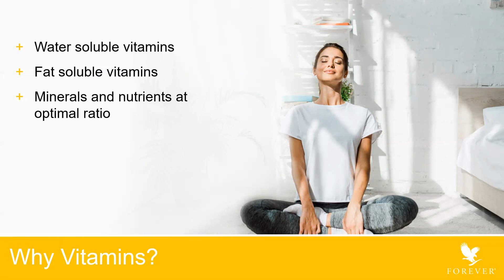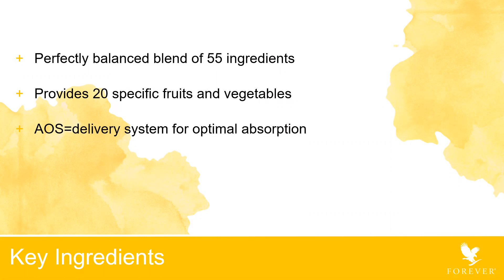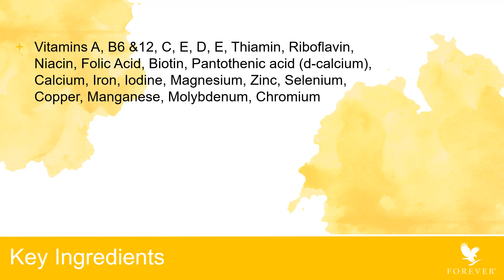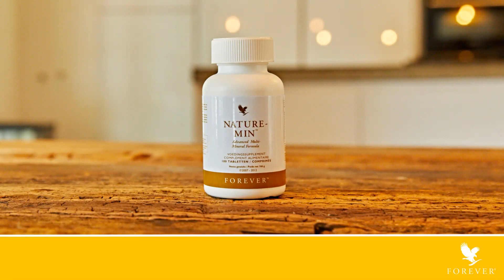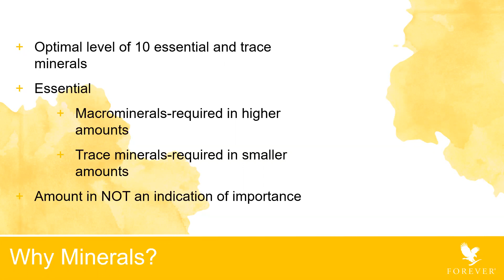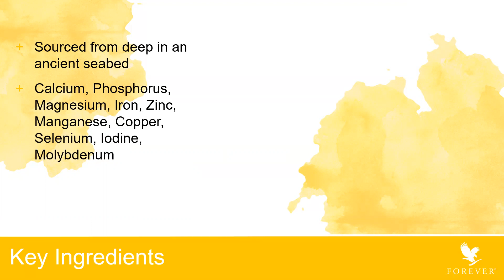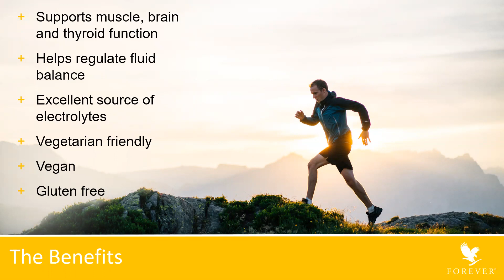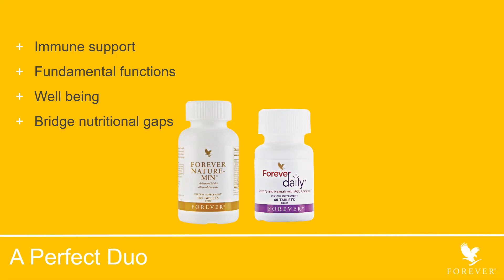Forever Daily and Nature Min